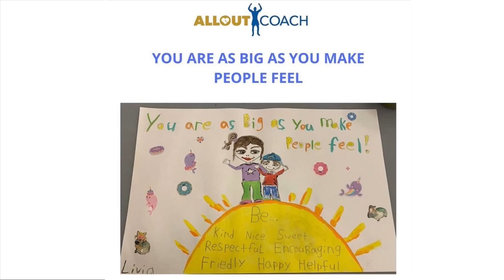Reviving Phage Therapy Discovery to Fight Infections and Antimicrobial Resistance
In this special Alloutcoach podcast episode (video podcast available I spoke with an international guest from my native country, Republic of Georgia, and global ambassador of a critical alternative solution against tough chronic infections and antimicrobial resistance on behalf of a global center of excellence in bacteriophage therapy, discovered over 100 years ago. My guest, Davit Sturua, Doctor of Business Administration, Public Health and Medical Tourism expert, is the director of the Eliava Phage Therapy Center, a global leader in real-world, clinical, research, and commercial experience with naturally occurring bacteriophage treatments. He discusses the Georgian center's 100-year old history and evolution, its extensive experience treating patients across 84 countries, explains the current global public health problem, and provides an update along with rationale on the recent growth in clinical studies investigating phage therapy across the globe in this part 1 of 2 episodes on this topic. Watch this episode with English subtitles to learn about how you, your friends, family, healthcare payers and experts, healthcare providers, patients and their loved ones can consider alternative options via telemedicine or in person to treat chronic, tough bacterial infections or prevent antimicrobial resistance. Stay tuned for the next episode (part 2) on this topic with my guest Dr. Dea Nizharadze, Chief Physician at the Eliava Phage Therapy Center, who delves deeper into the typical course of treatment, patient journey, and various scientific attributes of phage treatments.

Timeline
0:00 Episode Intro + Music
0:08 Host Introduction & Episode Preview in English
2:19 Mr. Davit Sturua, Director of Eliava Phage Therapy Center: Introduction
4:34 Episode Introduction in Georgian (English subtitles)
4:53 Part 1: Overview of 100-year history of Eliava Phage Therapy Center, its advances, growth, current goals.
Part 2: Scientific Rationale for phage treatment, appropriate patients, typical course of treatment, and access to care for patients worldwide

5:54 Davit's personal inspiration and history at the Eliava Center

10:27 How is EPTC raising awareness about phage therapy outside of Georgia?
The center has treated patients from 84 different countries in 2023 alone. The majority of patients internationally who obtain care from EPTC suffer
from various antibiotic-resistant or chronic infections.

12:20 5 million patients die from antimicrobial resistantce every year - underestimation, with tens of millions of deaths projected by 2050

13:04 Future Scientific and Commercial goals of Eliava Center

Expand globally, standardize phage production to meet GMP standards,
Conduct randomized clinical studies and secure access for patients worldwide
15:23 Challenges in scaling phage production and quality standardization.

Georgia is currently a global leader in commercial production of bacterial phage treatments. While only a few years ago there were only a handful of clinical studies conducted globally, currently there are over 50 clinical studies in 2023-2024 alone over the past year being conducted in the United States alone. Similarly, other European countries, particularly Great Britain are also actively pursuing and advancing clinical research in bacteriophage therapies. Government and research funding in phage treatment is therefore continuing to grow rapidly.

18:33 Final Greetings - Conclusion of Part 1

Invitation to partner across Europe and the U.S. with the Eliava Phage Therapy Center